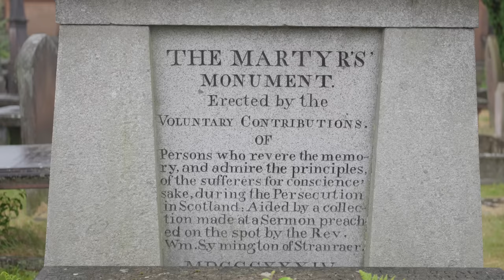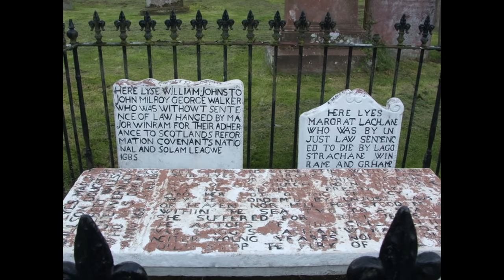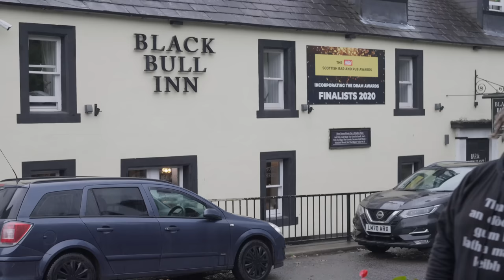Jacobites versus Covenanters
Jacobites and Covenanters represented the biggest divide in Scottish history, but Scottish history tour guide, Bruce Fummey points out how similar they were and the key individual and turning point that flipped the switch between them. Bluidy Clavers, or Bonnie Dundie